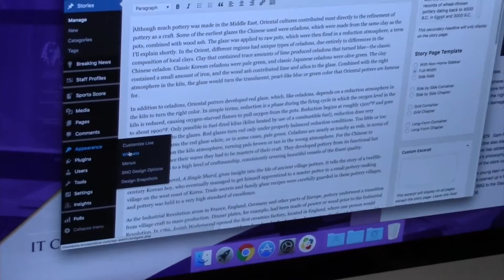What Is Team Storytelling?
JCamp students explain what team storytelling is and what they have learned.

Produced by Abby Gerber for JMU Jcamp 2018